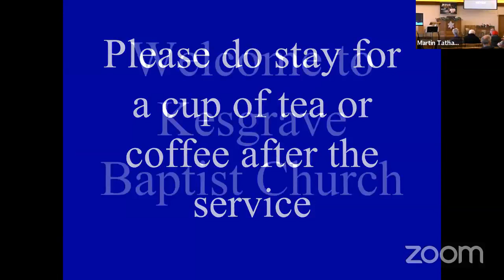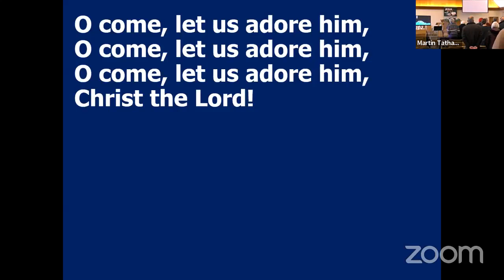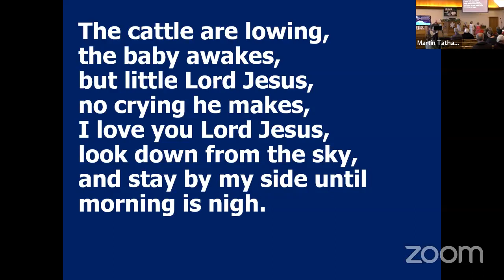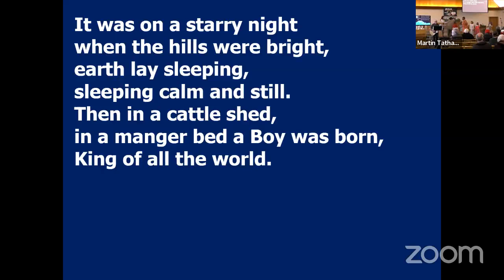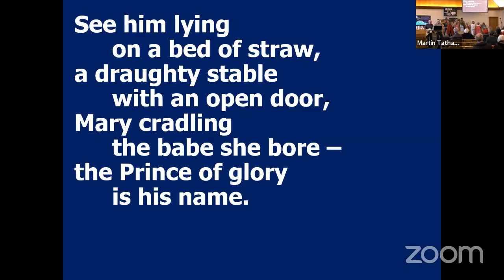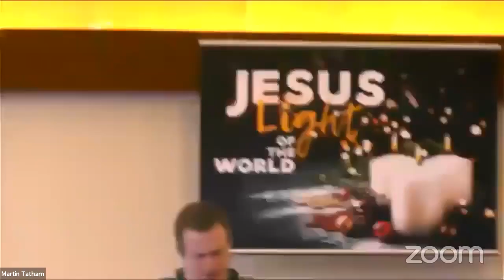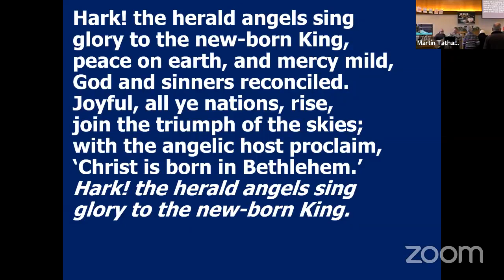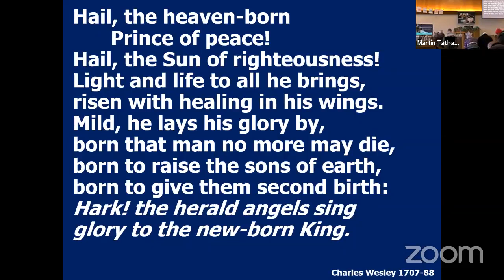Christmas Family Service (with 'pop-up nativity')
Tom Mawson preaches from John 8:12 and other verses at this Christmas family service.